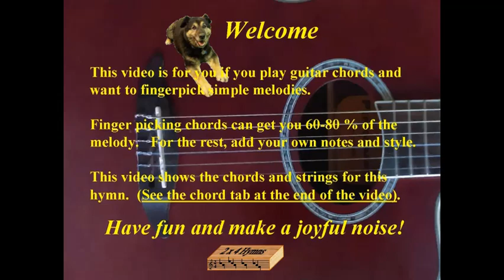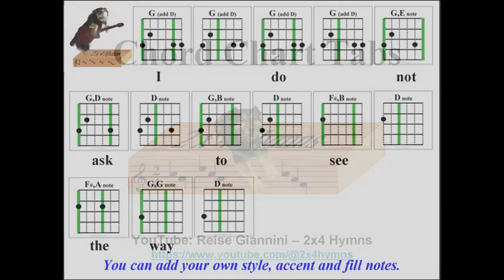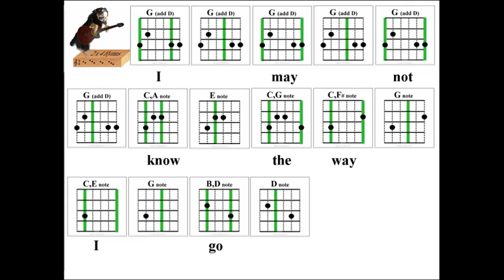2x4 Hymns His Love Can Never Fail 258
Learn guitar fingerpicking melody for hymn "His Love Can Never Fail"